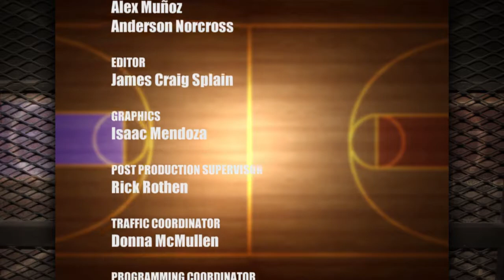In the Paint - Men's - February 27, 2018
GCC @ PC 2/21/18
CC @ MCC 2/21/18
CC @ GCC 2/24/18